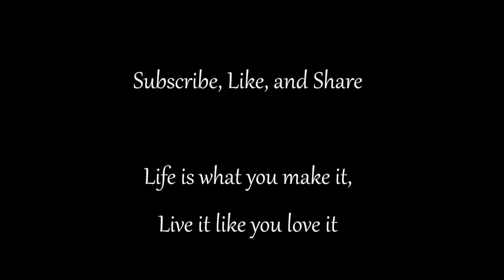Big Girl Measurements#1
Hello to you! Hope you're having an awesome day. Finally getting measurements posted.  Body sharing time, makes me nervous but hey we all start from somewhere.

Live it like you love it.